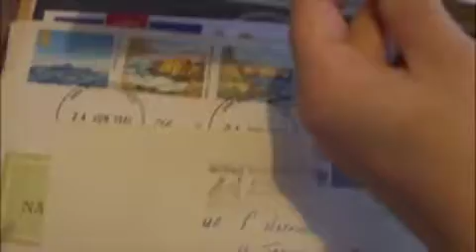old stamps my collection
decima watkins